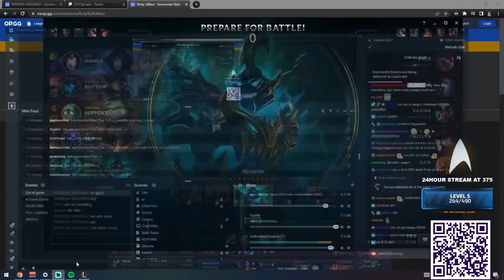Tarzaned - THIS NEW BUILD MAKES HECARIM BROKEN